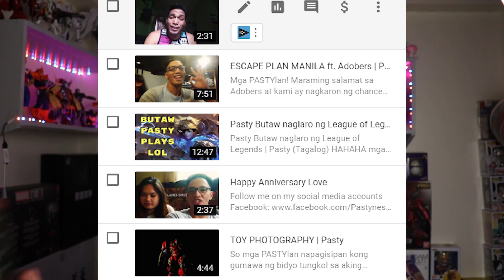I LOVE YOU 3000 GIVEAWAY | 3000 Subscribers giveaway | Pasty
Another milestone to our ever growing channel. Please do watch the whole video if you wish to win any of the three Funko Pops.

Mechanics:

Sana magets niyo yung message na gusto ko iparating.

A. For Deku
1. Like Mainstream MNL's Facebook Page
2. Take a screenshot and comment it on a thread in my Facebook Page that I will create once this video is uploaded.

B. For El Professor
2. Answer the question: will you apply the mindset I thought you? What will you do with the professor Funko Pop if you will be chosen.
3. Comment your answers below.

C. For Miles Morales
1. Join PTYD
3. On my post read the mechanics there

Salamat Mainstream!

Gear:
Main Camera - Canon 200d/Rebel SL2
Secondary Camera - Samsung A7 2018